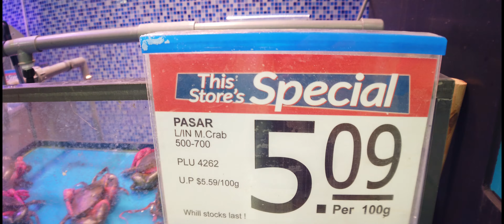[4k] Singapore Changi City point 4 walk around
Singapore Changi City Point 4 walk around